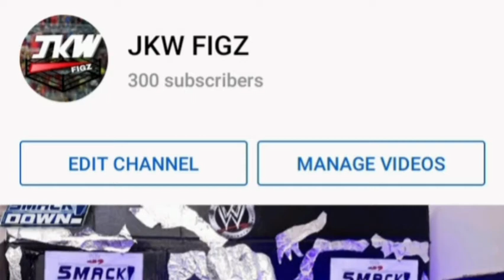JKW EP 5 SuperShow (WWE Figures Pic-fed)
jkw wrestling episode 4 (wwe figures pic fed)

guys I tried to live this video but due to some issues I could'nt go live but enjoy the video

btw this is the show before JKW money in the bank💵💼 thanks!!!